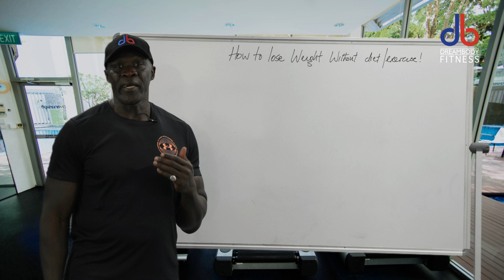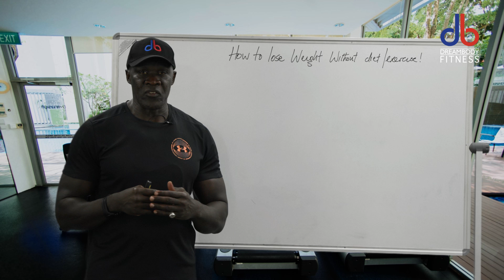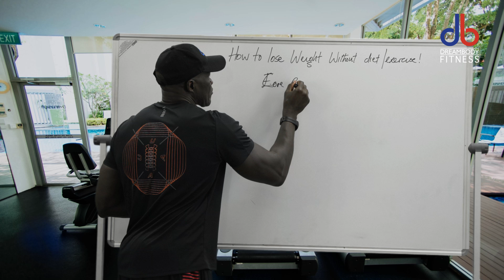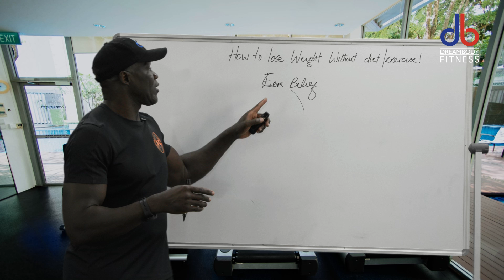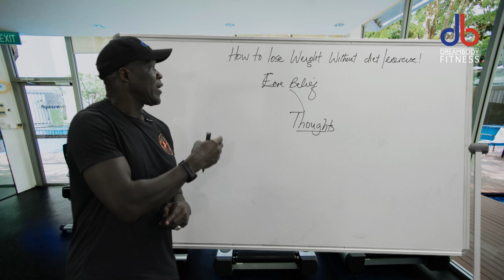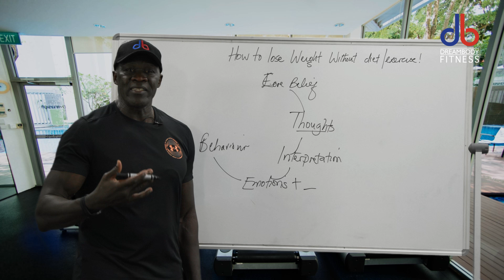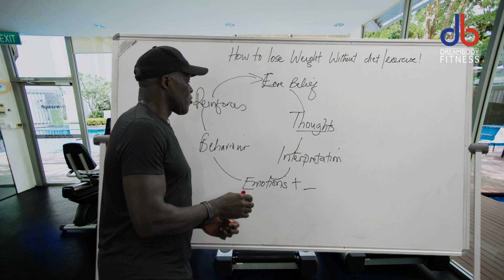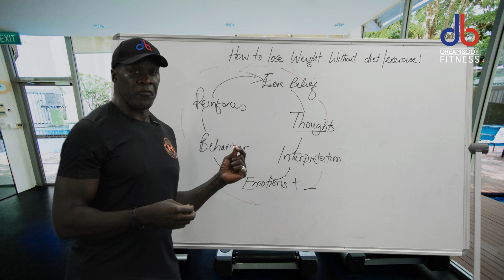HOW TO LOSE WEIGHT WITHOUT EXERCISE AND DIET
Psychological Causes of Weight Gain: Understanding the Triggers
When it comes to weight gain, the psychological factors can play a significant role. Here are some of the key psychological causes that can contribute to weight gain:

1. Stress

How It Affects You: Chronic stress leads to the release of cortisol, a hormone that increases appetite and cravings for unhealthy foods.
Impact on Weight: High cortisol levels encourage the storage of fat, particularly around the abdominal area.
Example: After a stressful day at work, you might find yourself reaching for comfort foods like ice cream or chips to soothe your nerves.
2. Emotional Eating

How It Affects You: Emotional eating involves using food to cope with emotions such as sadness, loneliness, or boredom.
Impact on Weight: This often leads to overeating, especially high-calorie, sugary, and fatty foods.
Example: After an argument with a loved one, you might binge-eat a whole pizza to feel better temporarily.
3. Lack of Sleep

How It Affects You: Insufficient sleep disrupts the balance of hunger hormones like ghrelin and leptin.
Impact on Weight: Lack of sleep increases appetite and cravings for unhealthy foods while decreasing the feeling of fullness.
Example: When you’re sleep-deprived, you might find yourself snacking more frequently and choosing unhealthy options like sugary snacks and fast food.
4. Hormone Imbalance

How It Affects You: Hormonal imbalances, such as those involving insulin, cortisol, and thyroid hormones, can significantly affect metabolism and appetite.
Impact on Weight: These imbalances can lead to weight gain and difficulty losing weight, despite efforts to diet and exercise.
Example: Conditions like hypothyroidism can slow down metabolism, making it easier to gain weight even with a normal diet and exercise routine.
dreambodyfitness: Addressing these psychological triggers is essential for effective weight management. Understanding and managing stress, developing healthier coping mechanisms, ensuring adequate sleep, and addressing any hormonal issues can help you achieve your weight loss goals and maintain a healthier lifestyle. If you’re ready to take control of your weight and mental well-being, we’re here to help you on your journey.

Remember, achieving a healthy weight is not just about diet and exercise. It’s about understanding and addressing the psychological factors that can contribute to weight gain. Take the first step towards a healthier you by acknowledging these factors and seeking the right support.

Join us at Dream Body Fitness and start your journey today!